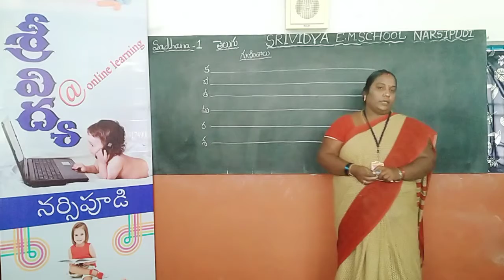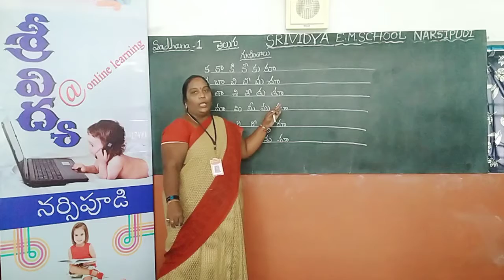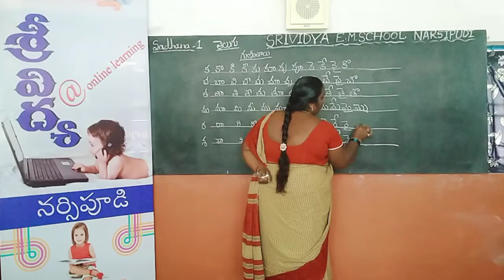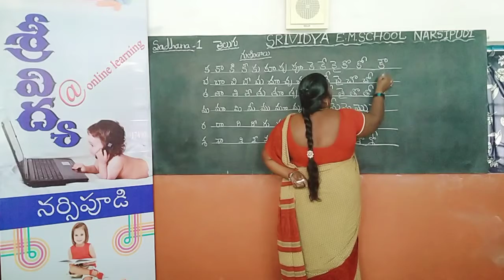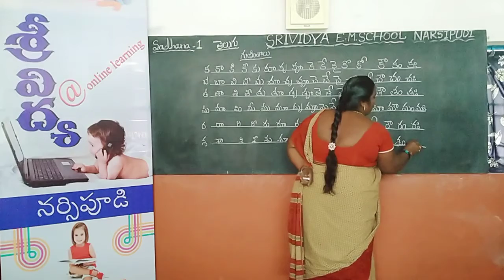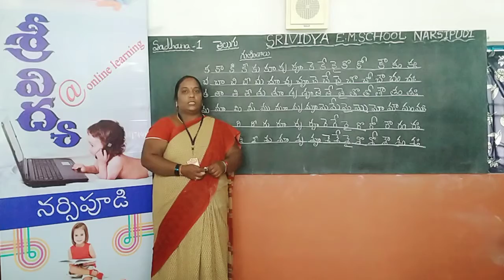Sadhana 1 Telugu(Guninthalu) by Maha Varalaxmi Motupalli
Welcome To SriVIdya English Medium School,Narsipudi Sadhana 1 Telugu(Guninthalu) by Maha Varalaxmi Motupalli
                                                                                                                                                              Yours
                                                                                                                                       Srividya English Medium School
                                                                                                                                             Narsipudi(Alamuru Mandal)